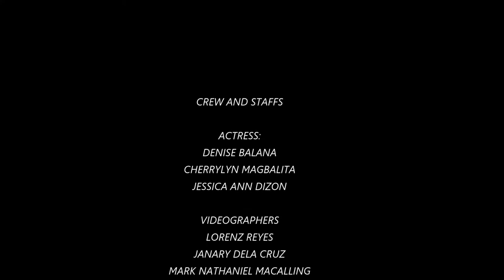forest living life || picnic and camping || calm and relaxing